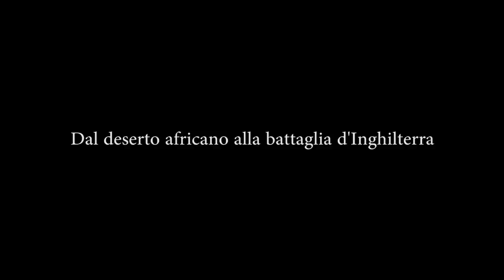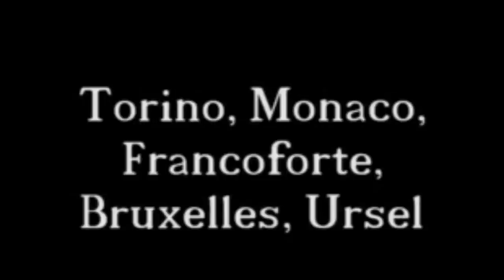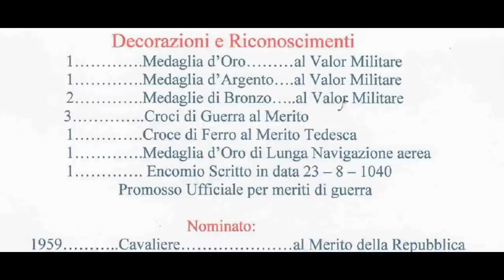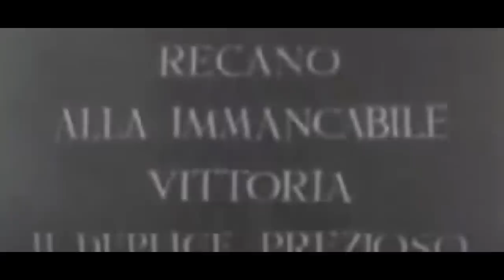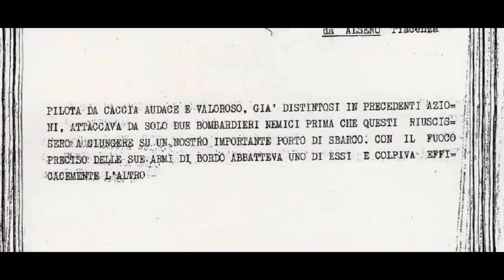Assi della Seconda Guerra Mondiale: Luigi Gorrini | Tra Propaganda e Realtà [Documentario ITA]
Nell'estate 1940 Hitler, dopo aver chiesto la resa all'Inghilterra, tenta un accordo, ma non c'è nulla da fare; allora decide di dar corso ad un altro tipo di convincimento con i suoi aerei da guerra: ha inizio la "Battaglia d'Inghilterra"; alla quale partecipa anche l'Italia con un corpo di spedizione dal nome "CAI" (Corpo Aereo Italiano). Luigi Gorrini, Medaglia d'Oro al Valor Militare. Gorrini ha affrontato ed ingaggiato combattimenti aerei con il nemico per 162 volte. Ha riportato 24 vittorie abbattendo 24 aerei nemici; ha dovuto lanciarsi per ben quattro volte con il paracadute, abbandonando il suo aereo colpito. Riguardo la partecipazione italiana nella "Battaglia d'Inghilterra", quasi tutti i punti di vista concordano: scarsa preparazione strategica, scarsissimi materiali di equipaggiamento e velivoli vetusti. Insomma, il valore dei nostri piloti e specialisti sul campo doveva essere almeno il doppio degli avversari, per il coraggio estremo che occorreva ad accettare di combattere con macchine di tela  contro le ali d'acciaio dei nemici.

Guarda anche "Il Debito Pubblico Italiano e lo Spread | Quello che devi sapere [Documentario Illustrato HD ITA] "